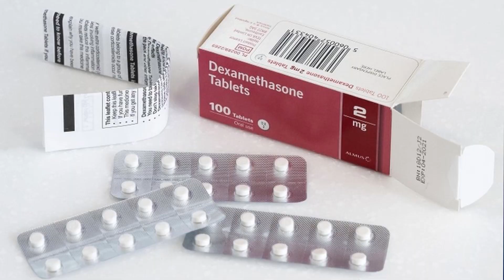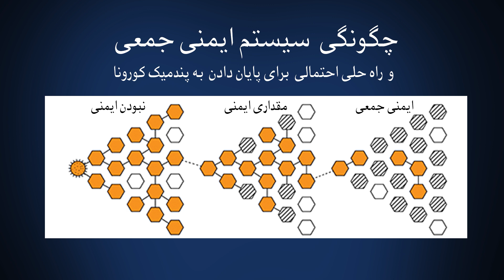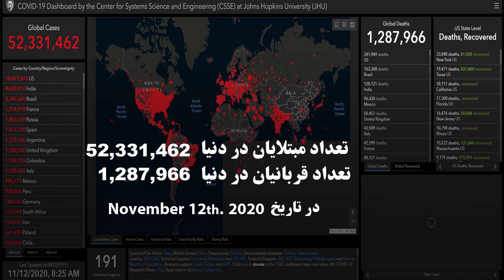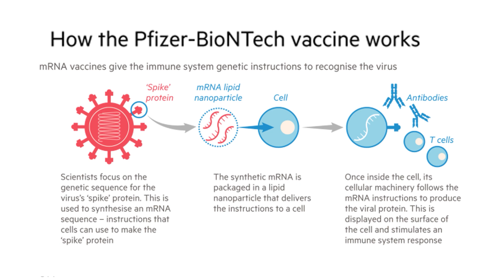Dr. Shad Show - 11/12/202 - by HealthMedia.TV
Dr. Shad Show - 11/12/202
by HealthMedia.TV - HealthMediaNetwork.Net